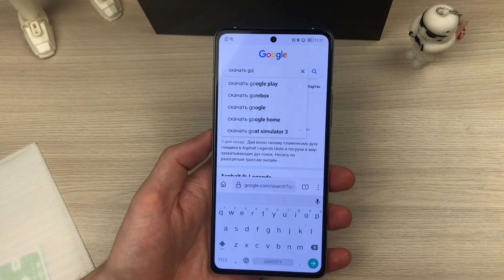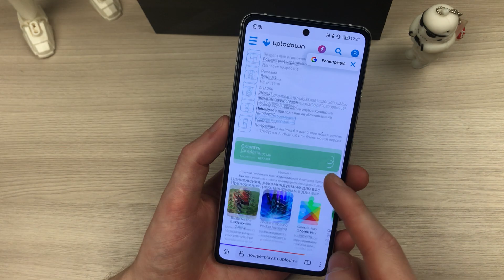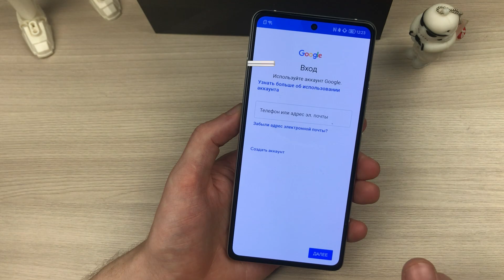Google Play Market/Гугл плей маркет установка и настройка на телефон от А до Я 💪🔥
Всем привет Друзья!!! Сегодня я расскажу и покажу как установить и запустить google плей маркет на китайские смартфоны. Данный способ подойдет практически на все смартфоны из Поднебесной...
- Второй канал с игровой тематикой "FensPlay"